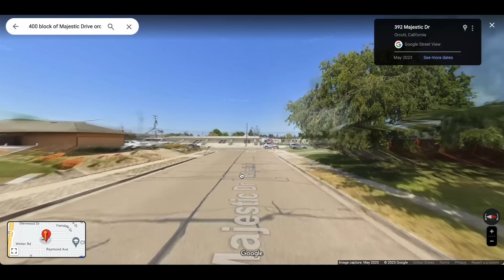She predicted her own murder